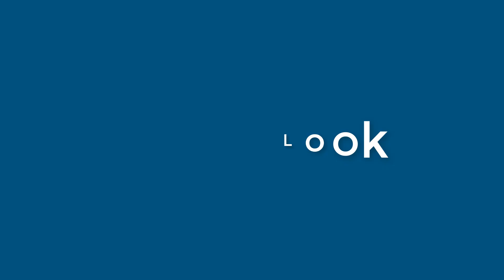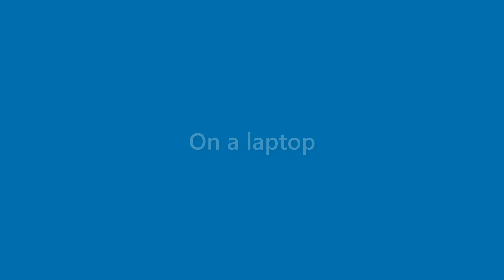Laurie Whitney - appearance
Name Look - Laurie Whitney - appearance. In this video we present "Laurie Whitney" name look and feel in various scenarios.
This video will cover:
How does "Laurie Whitney" look as a personal letterhead?
How does "Laurie Whitney" look on a business card?
How does "Laurie Whitney" look on a computer/laptop screen?
How does "Laurie Whitney" look with different background colors?
How does "Laurie Whitney" look with various fonts?